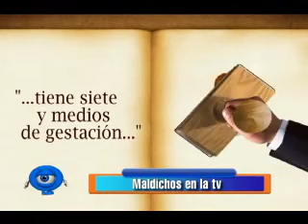MALDICHOS EN LA TV 17 03 2012@NQVBOLIVIA